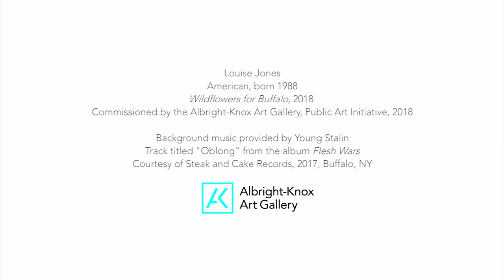Public Art Initiative Spotlight: Louise Jones's "Wildflowers for Buffalo"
Louise Jones’s mural for The Sinclair Building, located at 465 Washington Street, draws inspiration from the structure’s original tenets: an early-20th-century hat manufacturer. Based on conversations with building owners, historians, and horticulturalists, Jones has incorporated aspects of period design, hatpins, and flora native to Western New York into her composition, which builds on the dynamic and often borderless floral motifs found in her public works.